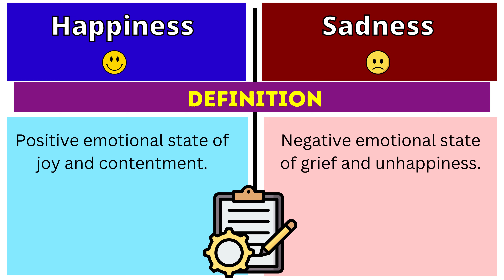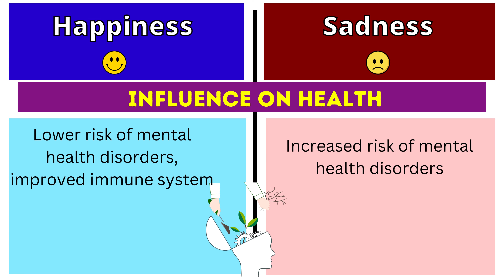Happiness vs Sadness | Comparison | Happy vs Sad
This Video Comparison between Happiness  and Sadness.